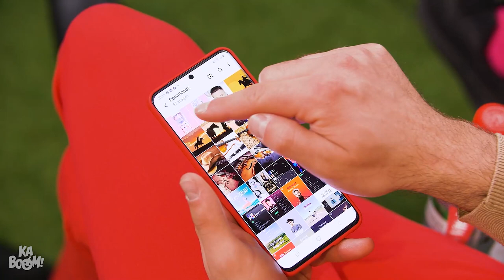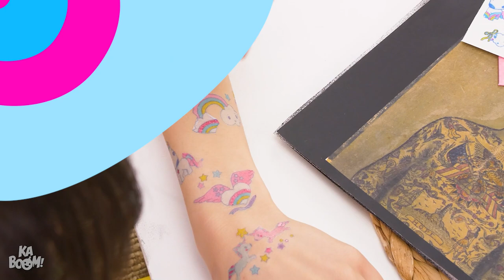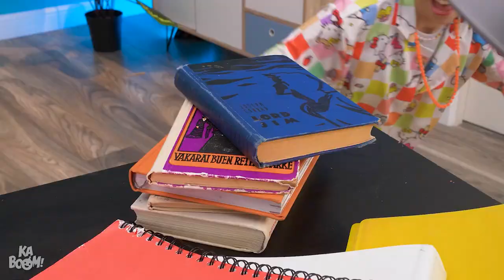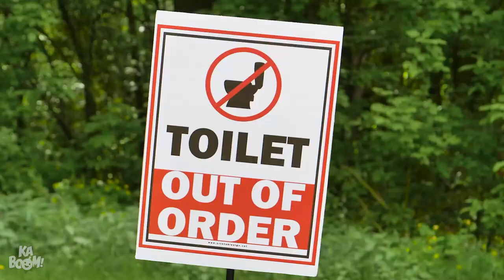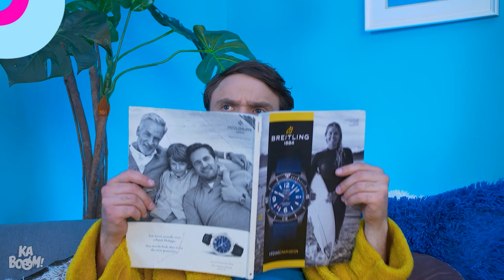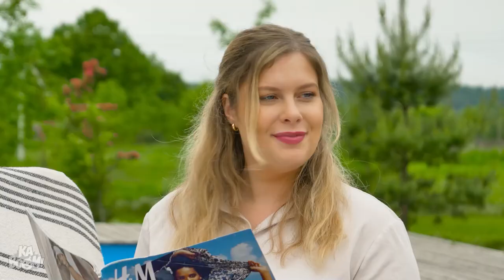Smart Parenting Hacks Are All Revealed | Travel & Camping Hacks, Smart Parenting DIY By Kaboom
Smart parenting hacks? Well, coming right up! With these, you will no longer have to cancel plans just because your kids create chaos when you travel! Of all the parenting hacks, these hacks can be life-saving when you truly need them. But will these parenting ideas actually work in practice? Or are we going to be witnesses to many funny situations?